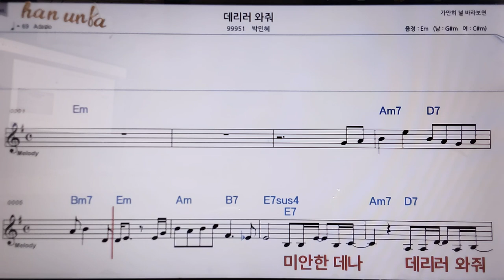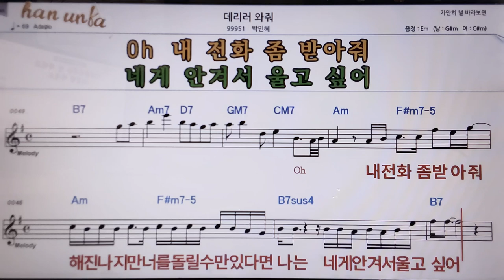데리러 와줘/박인혜👍악보, 코드,가사,Karaoke*가라오케 반주